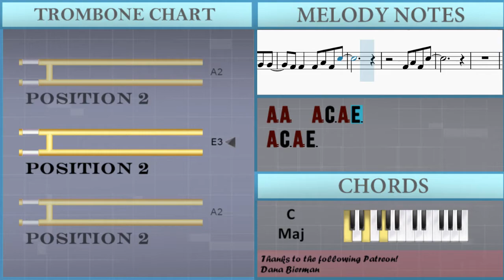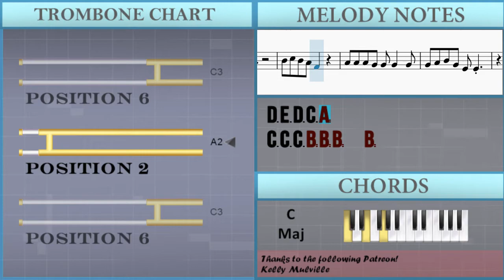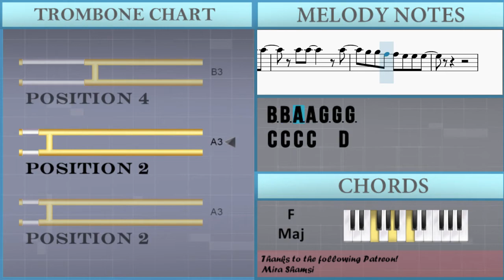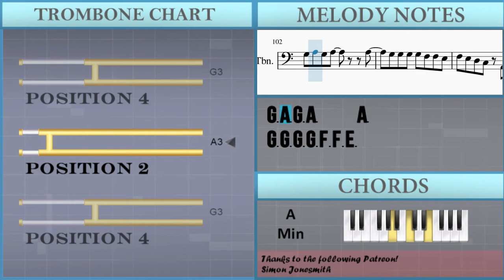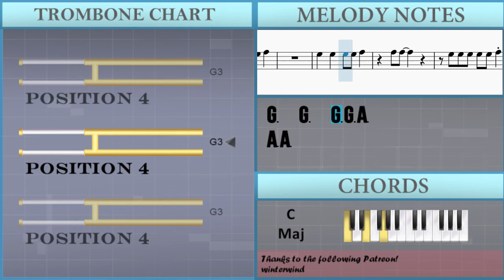How to play Physical by Dua Lipa on Trombone (Tutorial)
The easiest way to learn how to play Physical by Dua Lipa on the trombone. It's a trombone tutorial for Physical by Dua Lipa.

EasyMusicLesson teaches you to play the your favorite instrument, through easy and simple animation so that you too can learn how to play Physical by Dua Lipa on the trombone easily. A trombone tutorial with visual animation graphic.

Chords of Trombone arrangement:
A Min   F Maj   C Maj   G Maj   A Min   A Min   A Min   F Maj
F Maj   F Maj   C Maj   C Maj   C Maj   G Maj   G Maj   G Maj
A Min 7   A Min 7   A Min 7   F Maj   F Maj   F Maj   C Maj
C Maj   C Maj   G Maj   G Maj   G Maj   G Maj   G Maj   G Maj
A Min   A Min   F Maj   F Maj   C Maj   C Maj   G Maj   G Maj
A Min   A Min   A Min   F Maj   F Maj   F Maj   C Maj   C Maj
C Maj   G Maj   G Maj   G Maj   A Min 7   A Min 7   A Min 7
F Maj   F Maj   F Maj   C Maj   C Maj   C Maj   G Maj   G Maj
G Maj   A Min 7   A Min 7   A Min 7   F Maj   F Maj   F Maj
C Maj   C Maj   C Maj   G Maj   G Maj   G Maj   A Min 7   A Min 7
A Min 7   F Maj   F Maj   F Maj   C Maj   C Maj   C Maj   G Maj
C Maj   C Maj   G Maj   G Maj   G Maj   A Min 7   A Min 7   A Min 7
F Maj   F Maj   F Maj   C Maj   C Maj   C Maj   G Maj

Melody notes of Trombone:
A2
E3     D3 C3
A2
G2
F3     E3     C3
F3     E3     B2
C3 C3 C3   B2 B2   B2
A2
C3 C3 C3 C3 B2 B2 B2 B2
A2 A2   A2 C3 A2 E3
A2 C3 A2 E3
A2 A2
C3 C3 C3 B2 B2 B2   B2
B2 C3 D3 B2 G2 G2
A3   A3   E3
G3 A3 G3 A3   E3 G3
A3 A3 G3 A3   E3 E3
G3 A3 G3 A3 E3 A3 A3
A3 A3
A3 A3
G3   G3   G3 G3 A3
A3   A3
G3 A3 G3 A3     A3
G3 G3 G3 G3 F3 F3 E3
F3 E3 D3 C3 A2 A3 A3
A3 A3
A3 A3
A2
B2 C3 C3   C3 B2   B2
A2 A2
E3   E3 E3 E3
G3   A3 E3   D3 E3
C3
D3 C3
D3 E3 D3 C3 A2
A3   A3   E3
A3 A3
A3 A3
A3   A3
A3 A3
A3 A3
B3 B3 A3 A3 G3 C4 C4
C4 C4     C4
B3 B3 A3 A3 G3 G3 G3
C4 C4 C4 C4   D4
B3
C4 C4     C4
B3
A3 A3
A3 A3
A3   A3
A3 A3
A3 A3